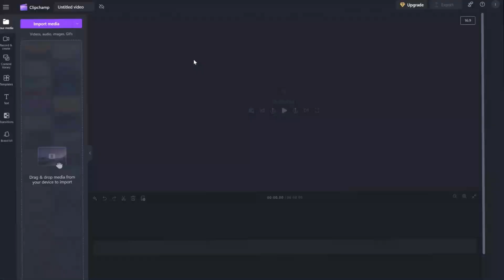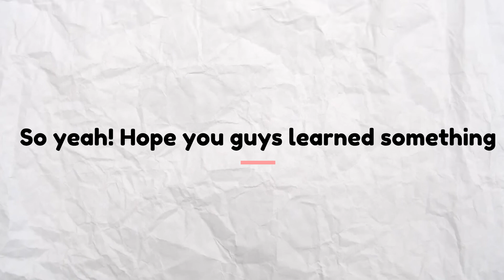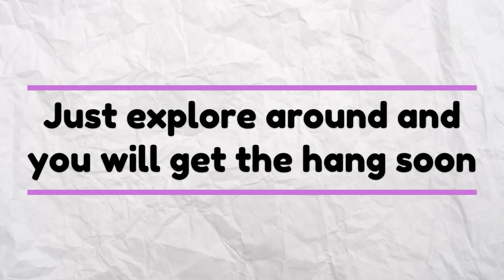How to MAKE THE BEST VIDEOS!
Hey! Hope you enjoyed!